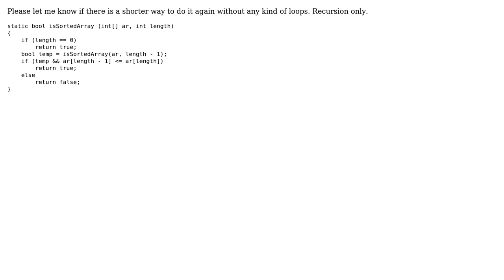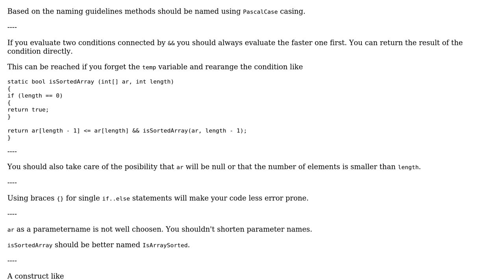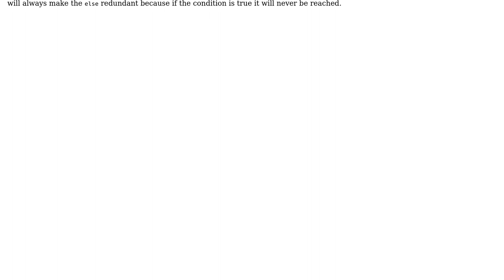Code Review: Is this the best way to check sorting (in recursion) without loops?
With thanks & praise to God, and with thanks to the many people who have made this project possible! | Content (except music & images) licensed under CC BY-SA | Music | Images & others | With thanks to user Heslacher user Brythan user BananaBuisness and the Stack Exchange Network Trademarks are property of their respective owners. You are responsible for your own actions.